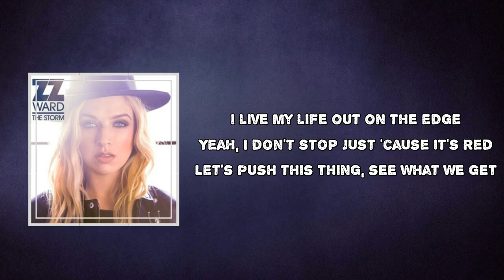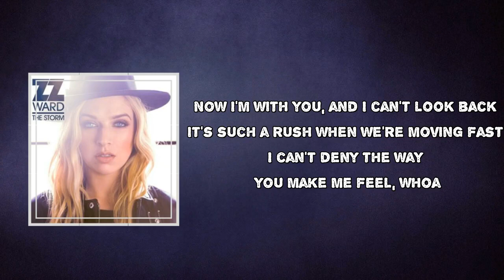ZZ Ward - Ride (Lyrics )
Ride
ZZ Ward
I feel the wind run through my hair
Top down, the sun's gonna lead us there
Ray Bans and this '64's all we need
Don't let your head get in the way
Just let your heart beat wild and free
Open the door, jump in, turn the key
I live my life out on the edge
Yeah, I don't stop just 'cause it's red
Let's push this thing, see what we get
This black pavement, these yellow lines
Are pulling us into the night
I feel my temperature rise
Ride, ride, ooh ooh ooh
Ride, ride, yeah we gon' ride
I used to sit inside my room
Dreamin' of things that I could do
Too scared to put my hands up on the wheel, oh
Now I'm with you, and I can't look back
It's such a rush when we're moving fast
I can't deny the way you make me feel, whoa
I…